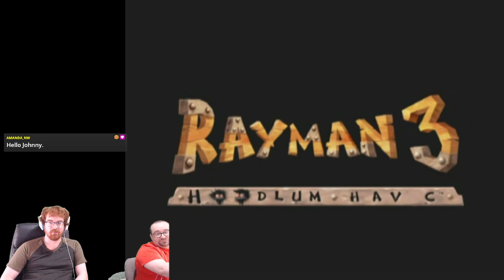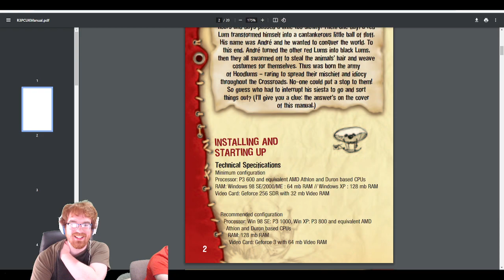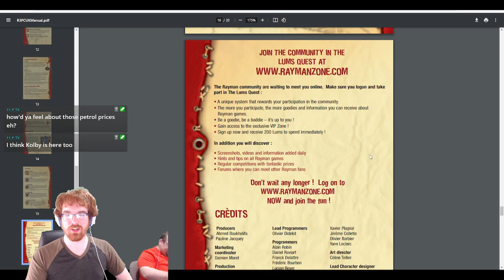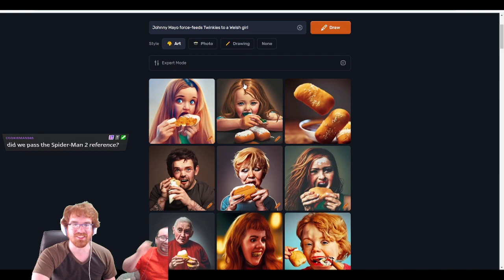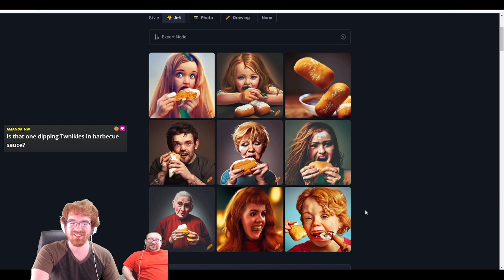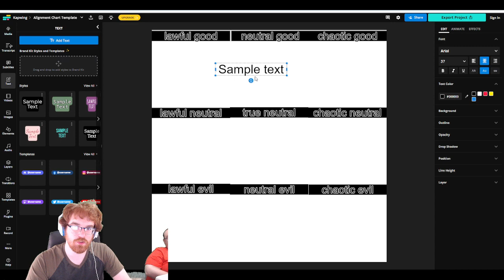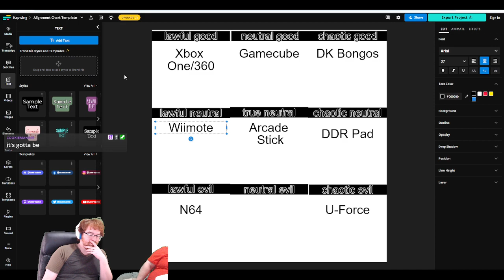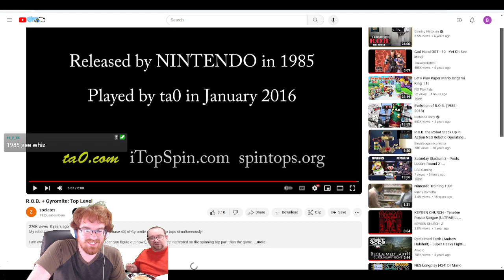This game has a style meter??